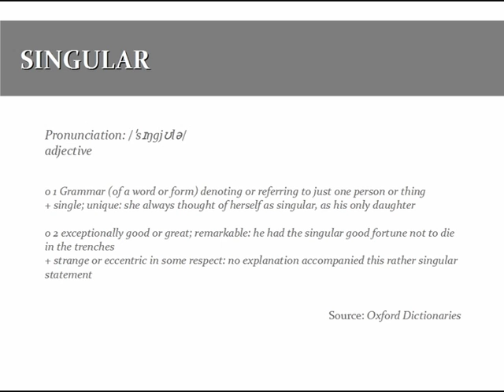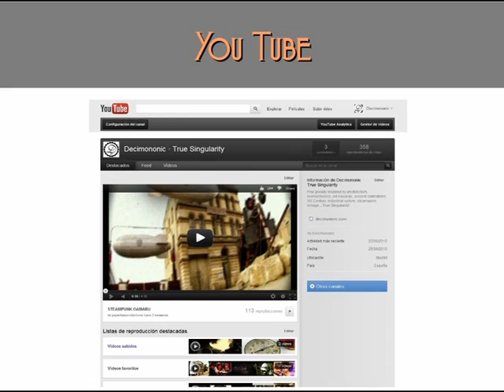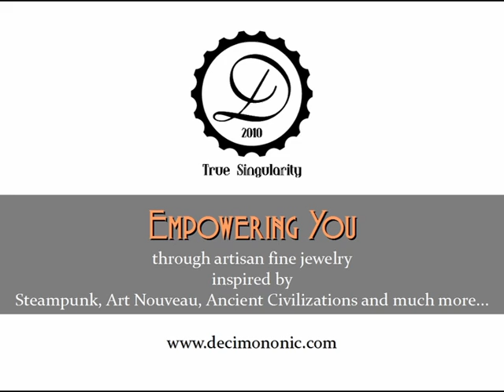Decimononic - Presentation 2012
If you are wondering what is Decimononic, you will find the answer in this slides presentation.
Our purpose? Empowering you through one-of-a-kind fine jewelry inspired by Steampunk and other retrofuturisms, Art Nouveau, XIX Century, ancient civilizations and much more. True Singularity!